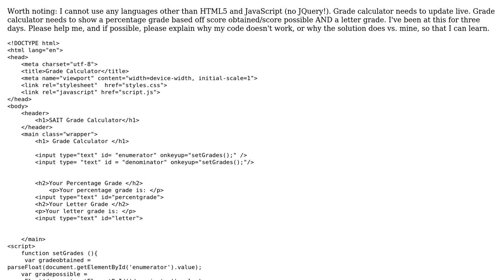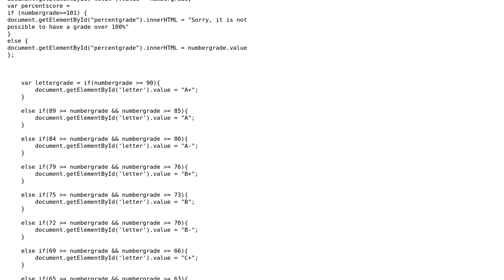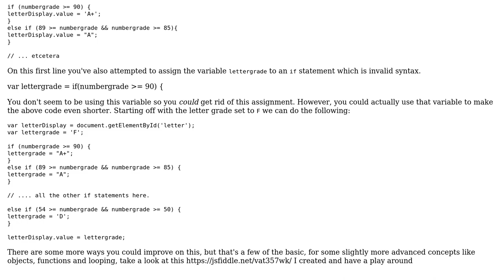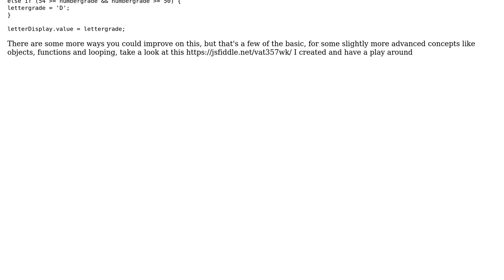Code Review: JavaScript live grade Calculator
With thanks & praise to God, and with thanks to the many people who have made this project possible! | Content (except music & images) licensed under CC BY-SA | Music | Images & others | With thanks to user Nicole G user Mast user James Hay and the Stack Exchange Network Trademarks are property of their respective owners. You are responsible for your own actions.